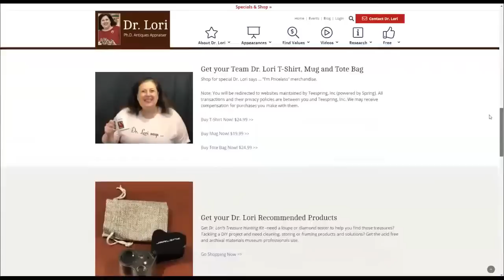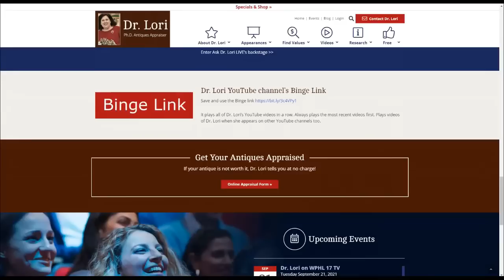How to Tell Valuable Faux Pearls & Ivory | Goodwill Missed Marks, Jewelry, Pottery | Ask Dr. Lori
Expert Dr. Lori appraises your thrift shop scores and shows you how to tell valuable faux pearls & ivory, a piece of jewelry marked 925 that Goodwill missed, Weller pottery and costume jewelry. Watch to see tips to find your own bargains when shopping. Learn what glazes on a soup tureen mean for value and see an Emmons pin and earrings set worth hundreds of dollars that was thrifted for only $6.

It plays Dr. Lori's most recent videos first including the ones when she's on other channels.